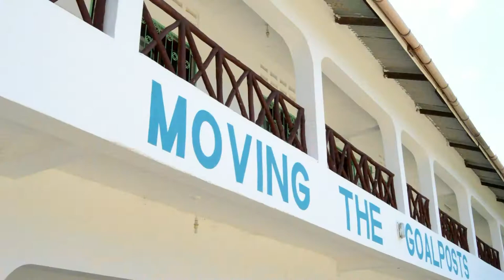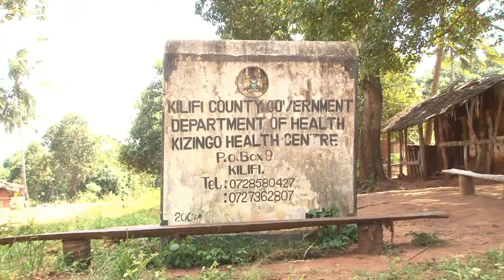Promoting Sexual Reproductive Health Through Football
This documentary highlights the impact of Moving The Goalposts' work  towards increasing access to sexual reproductive health information and services using innovative and integrated approaches among adolescents and youth in Coastal region.
This documentary highlights our milestones as we work towards em